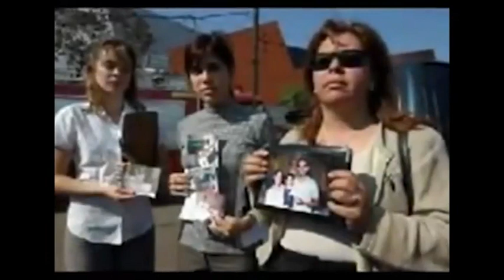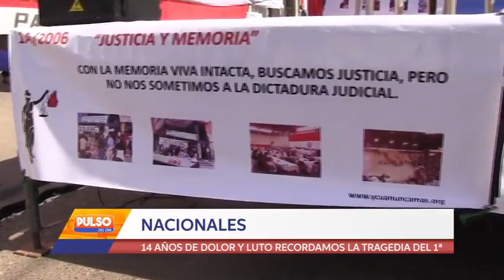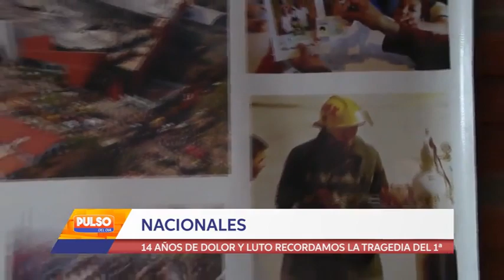14 AÑOS DE DOLOR Y LUTO RECORDAMOS LA TRAGEDIA DEL 1ª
Hoy se recuerda la mayor tragedia del Paraguay en tiempos de paz, el siniestro del supermercado Ycuá Bolaños en el barrio Santísima Trinidad, y que se cobró la vida de casi 400 personas el 1 de agosto del año 2004. Sobrevivientes y familiares intentan recuperarse de las heridas que aún no sanan. En esta ocasión el Equipo de la RCC converso con la Coordinadora de Víctimas Carmen Rivarola para entablar más detalles de como sigue la vidad después de esta tragedia que enluto Paraguay.